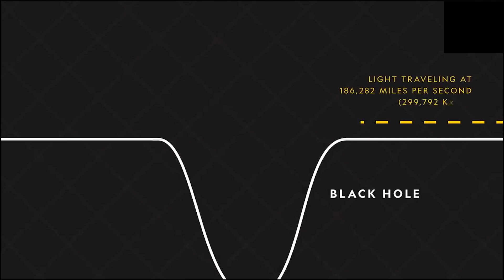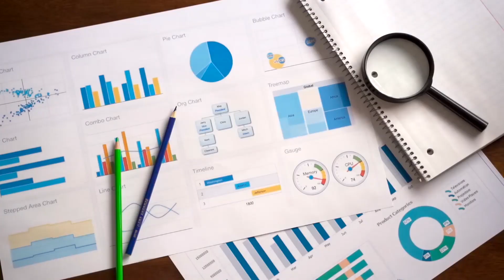The Most Terrifying Space Objects Ever Discovered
Space is full of wonders, mysteries, and dangers. There are countless objects in the universe that defy our understanding, challenge our imagination, and terrify our senses. Some of these objects are so bizarre, so extreme, or so elusive that they seem to belong to a different realm of reality.

In this video, we will show you the most terrifying space objects ever discovered. These are the cosmic phenomena that make us question our place in the universe, our knowledge of physics, and our fate as a species. These are the objects that could destroy us, haunt us, or inspire us.

We will explain what these objects are, how they were discovered, and why they are terrifying. We will also show you stunning images and animations of these objects, taken by some of the most advanced telescopes and spacecrafts in the world.